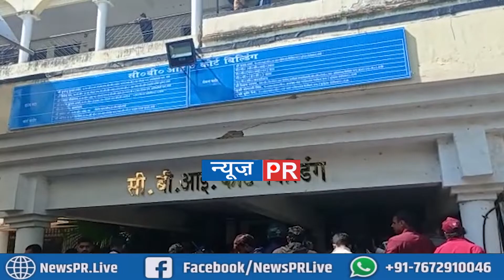Lalu Yadav होली में रहेंगे जेल में या आएँगे बाहर,आ गया बड़ा फ़ैसला | NEWS PR